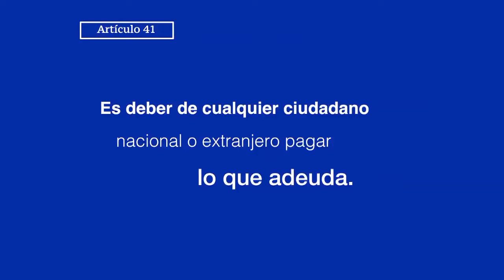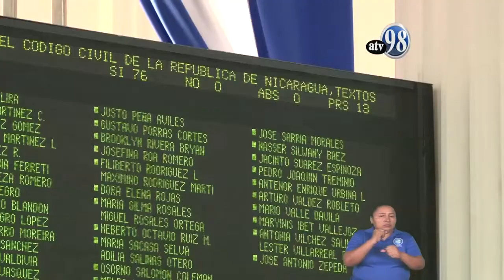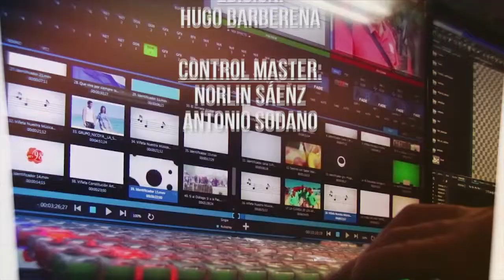Desde el Parlamento 19 de noviembre 2018